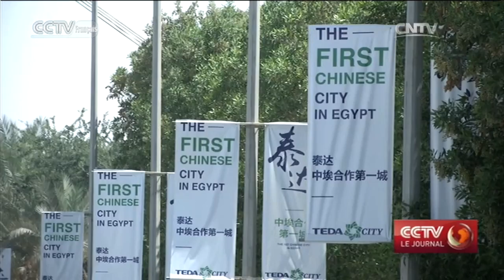Le président égyptien espère attirer de nouveaux investisseurs